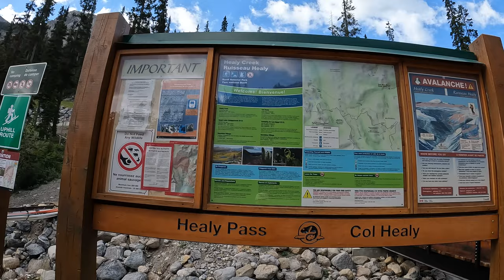2박 3일 나 홀로 백패킹 in Banff Egypt Lake/Pharaoh peaks/Solo backpacking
//  Aug 2-4, 2022 3 days Egypt Lake solo backpacking trip in Banff National Park
1st day - Sunshine Village parking lot to Egypt lake campground
2nd day - Egypt lake - Pharaoh peaks - Scarab Lake - Mummy Lake - Egypt Lake hiking
3rd day - Egypt lake campground to Sunshine Village parking lot
Total 44.5km, 2,557m Elv.Gain.